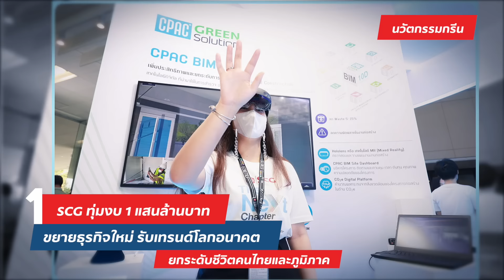เกาะติด 10 ความเคลื่อนไหว SCG เพื่ออาเซียน 2022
เกิดอะไรขึ้นในอาเซียน 2022

10 เรื่องเด่น!! รวบตึงทุกความเคลื่อนไหวธุรกิจ SCG เพื่ออาเซียน ให้คน สังคม สิ่งแวดล้อมยั่งยืน